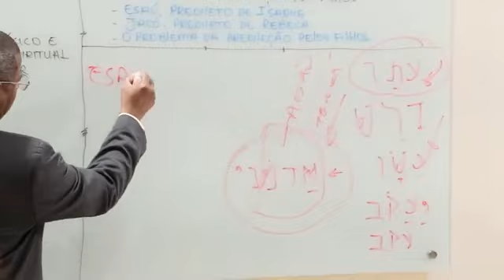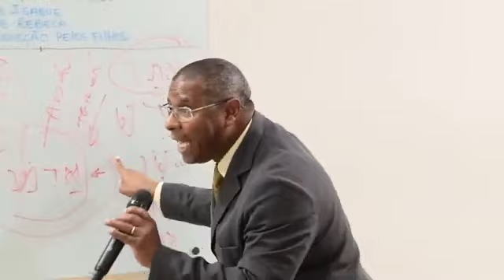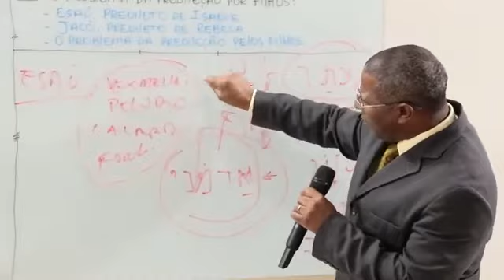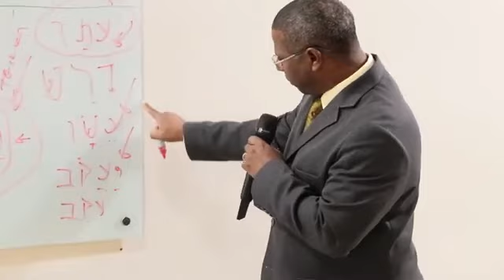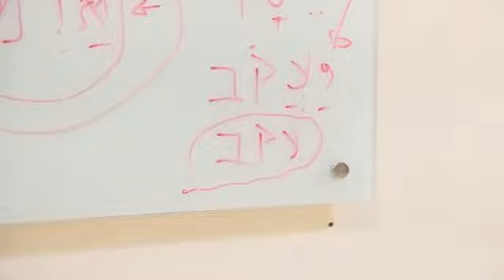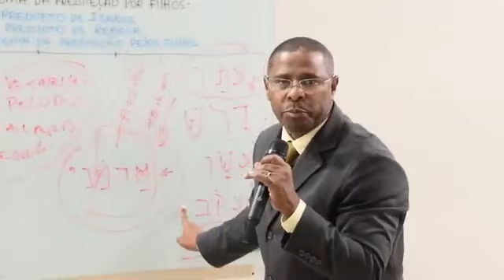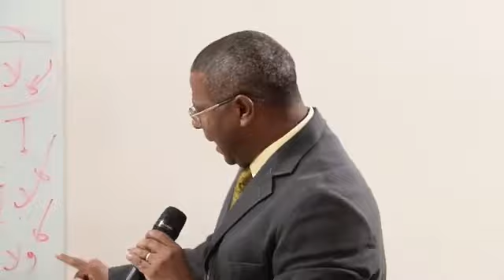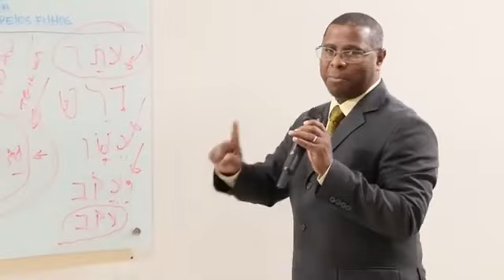JACÓ X ESAÚ - PR. OSIEL GOMES